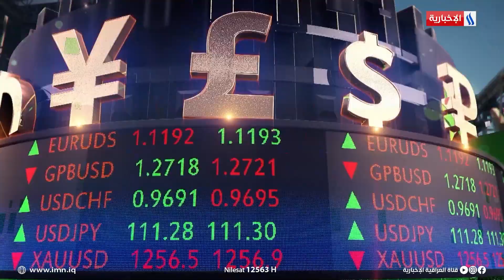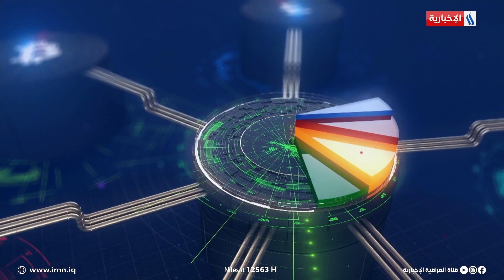موجز دينار | مجلس الوزراء يحيل مشروع الموازنة العامة إلى البرلمان